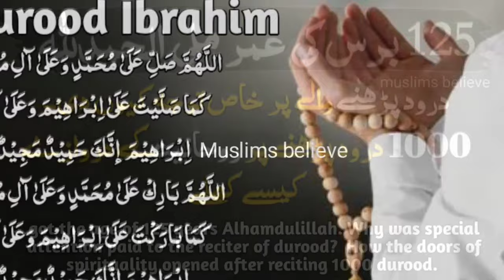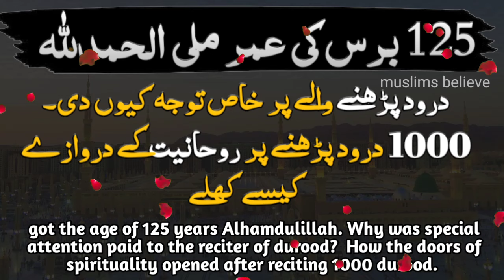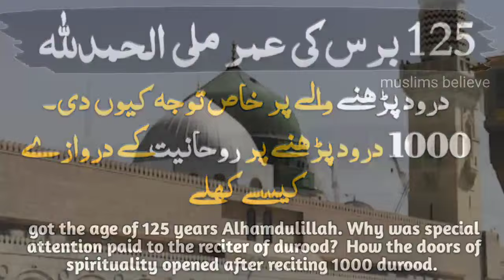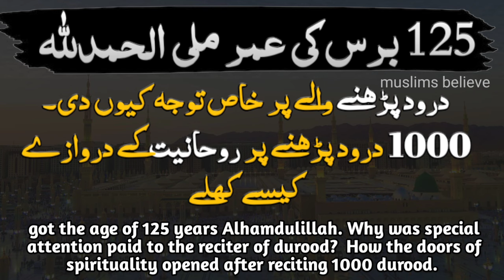recited 1000 times durood sharif and got blessings in life